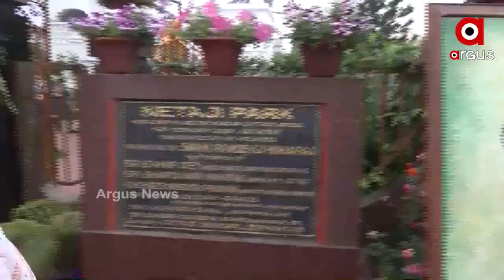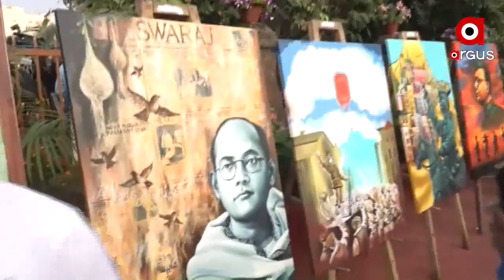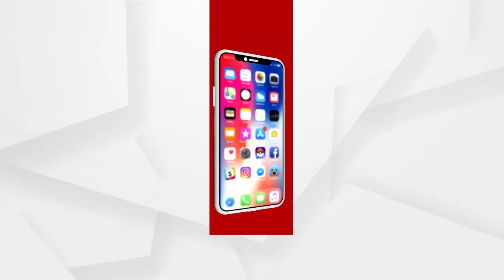ନେତାଜୀଙ୍କ ପ୍ରତିମୂର୍ତ୍ତିରେ ନବୀନ ପଟ୍ଟନାୟକ, ଧର୍ମେନ୍ଦ୍ର ପ୍ରଧାନ ମାଲ୍ୟାର୍ପଣ କାର୍ଯ୍ୟକ୍ରମ .....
ନେତାଜୀଙ୍କ ଜନ୍ମସ୍ଥାନରେ ଶ୍ରଦ୍ଧାଞ୍ଜଳି ଅର୍ପଣ କରିବା ପରେ ମୁଖ୍ୟମନ୍ତ୍ରୀ ନେତାଜୀଙ୍କ ନାମରେ ଖାନନଗରଠା‌ରେ ପ୍ରସ୍ତାବିତ ଅତ୍ୟାଧୁନିକ ବସ୍‌ଟର୍ମିନାଲର ଶିଳାନ୍ୟାସ କରିବେ। ଯାହାକୁ ନେଇ ପୋଲିସ ପକ୍ଷରୁ ବ୍ୟାପକ ସୁରକ୍ଷା ବ୍ୟବସ୍ଥା କରାଯାଇଛି .